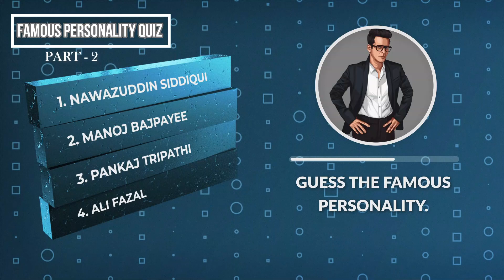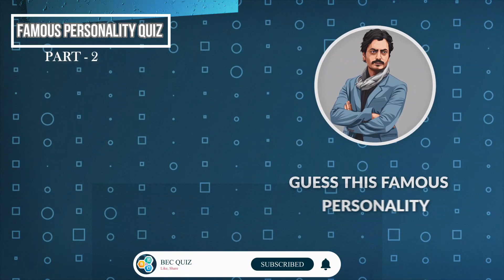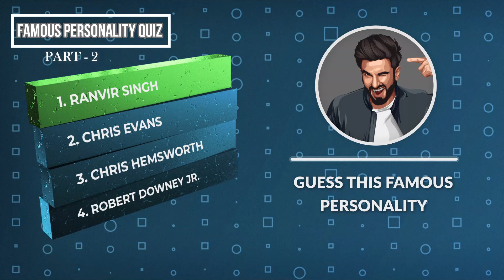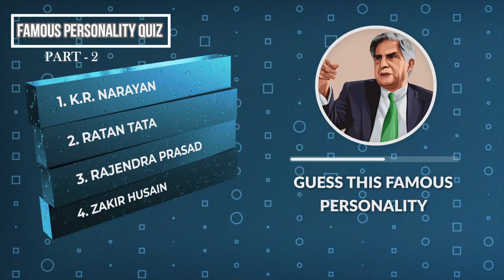Can You Guess The Famous Personality ? | Part - 2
Hello guys! In today's video we are covering The Famous Personality. Here is the Part - 2.

Download Our Quiz App Play & Learn
BEC QUIZ 2022 PLAY & LEARN